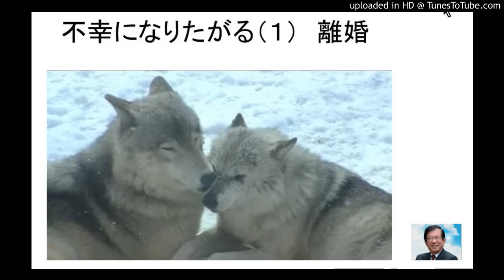不幸になりたがる（１） 離婚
女と男は体も違い、脳も違い、経験も違う。だから意見は合わない。
オオカミは離婚しない。それは言葉がなく、役割が決まっていて、目的が一緒だからだ。
目的は立派な子供、食糧確保で、夫婦の共通の願いだ。
オオカミのメスは必死になって子供を育てる。おそらくはオスの戦いに不満があるだろうが、それは言わない。
オスとメスの役割を固定しようと言うのではない。どちらが何をやっても「立派なこども、食糧確保」ができれば良い。
話し合えば合うほど、意見を一致させようとすればするほど、離婚になる。
あとは「幼稚な男性」と結婚しないことだ。